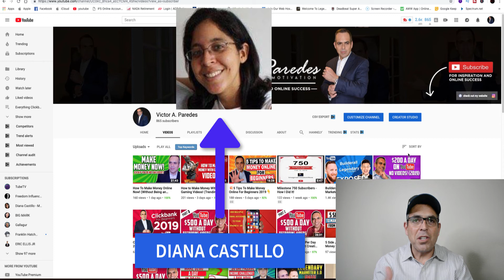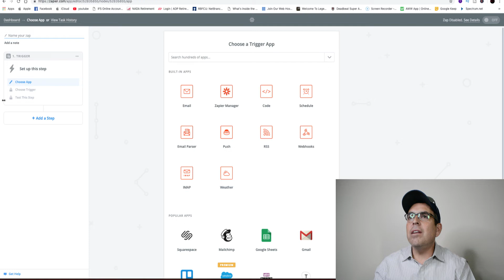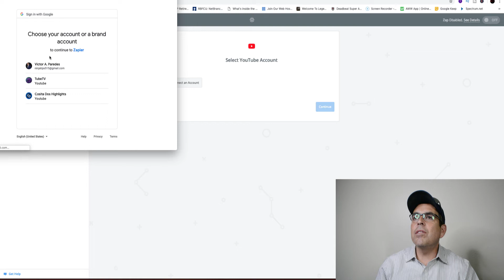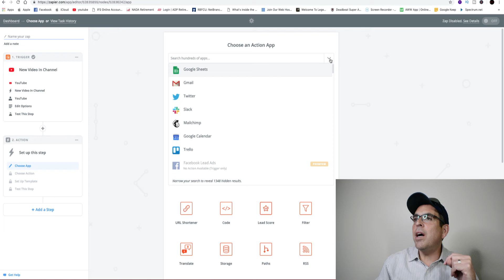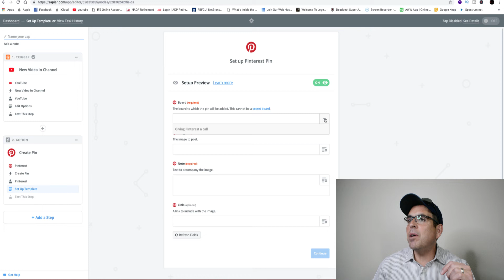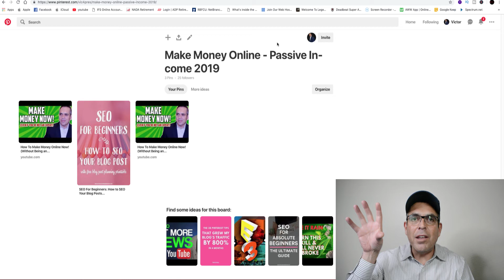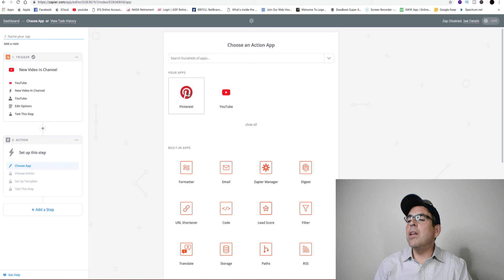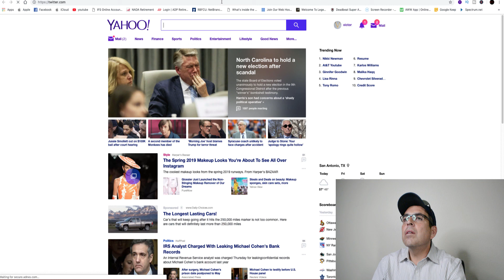Get More Youtube Subscribers and Views With This App. (FREE)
If you could do the exact same amount of work on your videos but get 3 to 4 times more views and Subscribers, would you?  In this video i am going to show exactly how to do it with a FREE App.